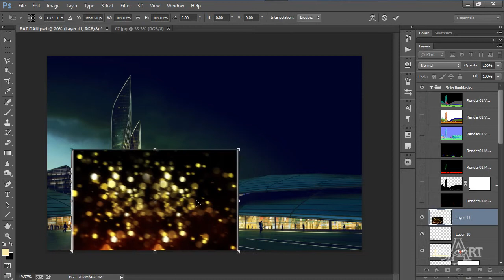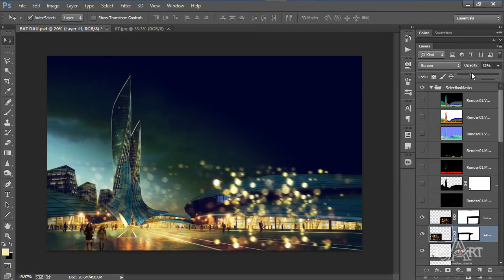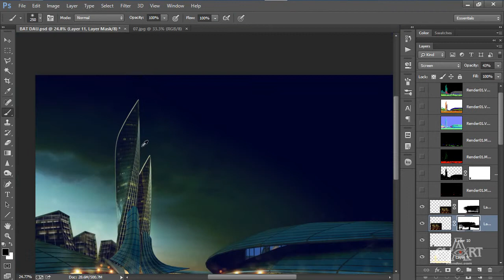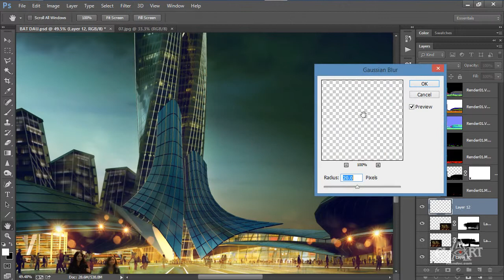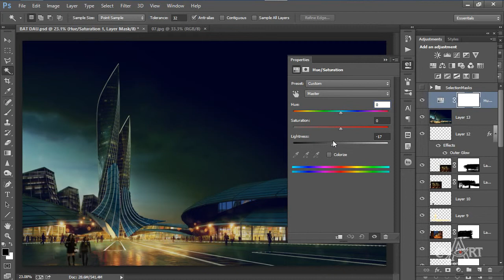1805 Ket thuc hau ky